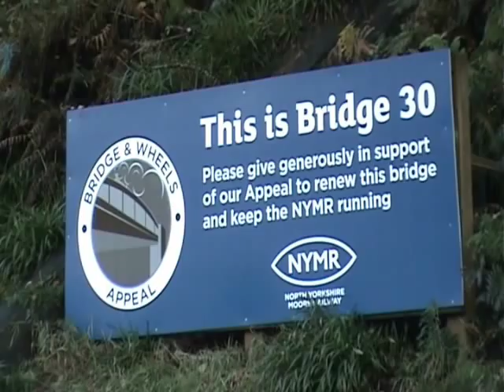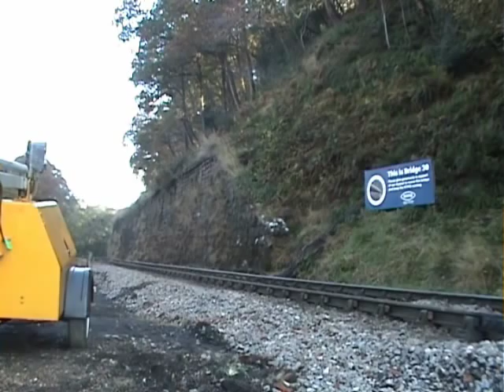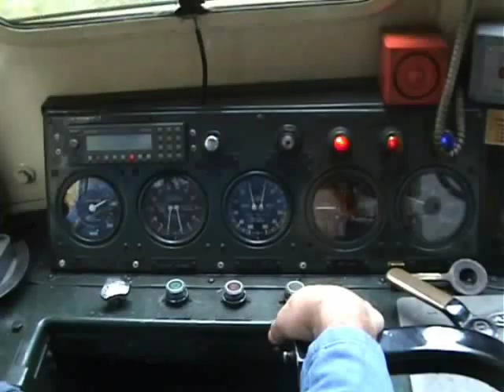NYMR OFFICIAL TV 1 BRIDGE 30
Episode 1 of the new series of NYMR TV looking at life behind the scenes of the North Yorkshire Moors Railway